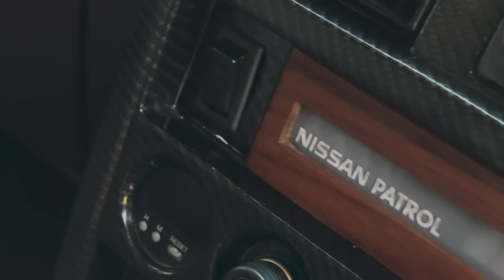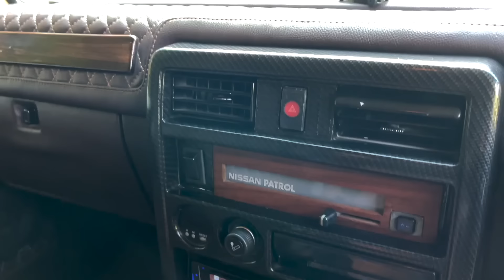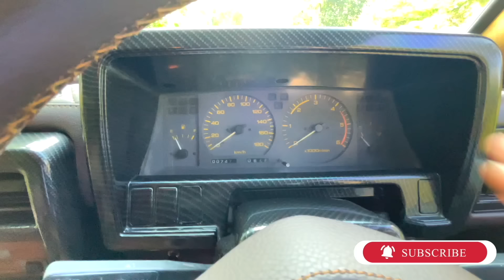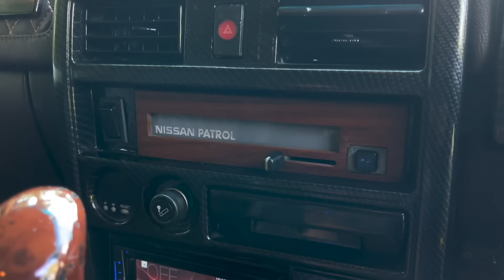ടൊയോട്ട ലാൻഡ് ക്രൂസറിനുള്ള നിസ്സാന്റെ മറുപടിയാണ് പട്രോൾ.71 വർഷമായി ലോകത്തിന്റെ പ്രിയപ്പെട്ട ഓഫ് റോഡർ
ഇത് ഒരു 1990 മോഡൽ നിസ്സാൻ പട്രോളിന്റെ കഥയാണ് .ഇന്നും പുതിയതു പോലെ സൂക്ഷിക്കപ്പെടുന്ന പെട്രോൾ.ഇതിലൂടെ,71 വർഷമായി ലോകം അടക്കി ഭരിക്കുന്ന നിസ്സാൻ പട്രോൾ എന്ന മോഡലിന്റെ കഥ കൂടി കേൾക്കാം..